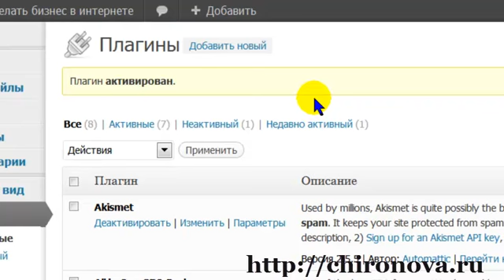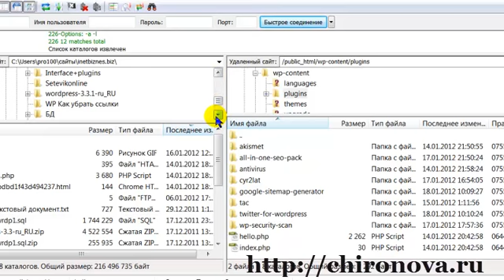Wordpress плагины. 3 способа установки. Chironova.ru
❀ ✿ ✿¸¸¸.•*´¯`❀ 1 июня День защиты детей! Красивая музыкальная открытка
Установить плагины для блога на Вордпресс можно 3-мя способами